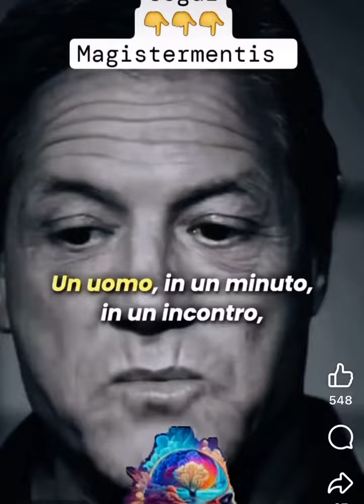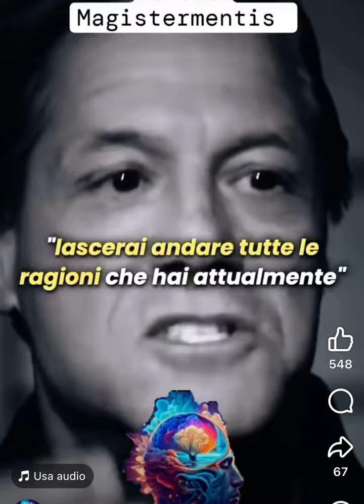2024.04.28 | Non è una questione di soldi o di ricchezza, ma di mentalità